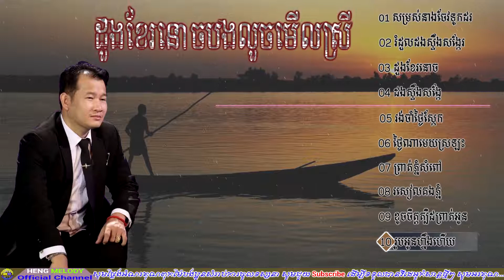ឯក ស៊ីដេ ចាក់ដោតណាស់ Ek Siday New Song Non Stop,Collection Full HD